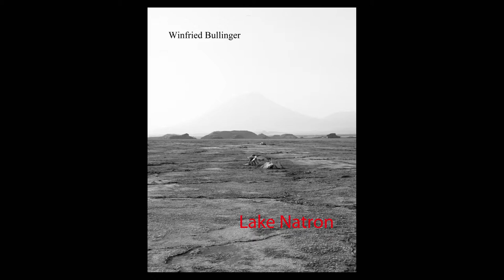Winfried Bullinger, Lake Natron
Winfried Bullinger, Lake Natron 2014